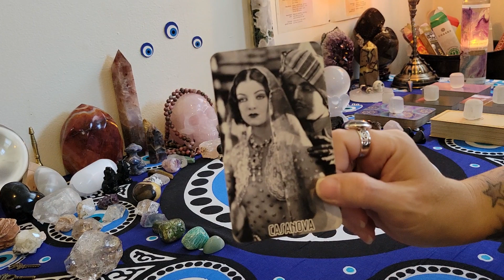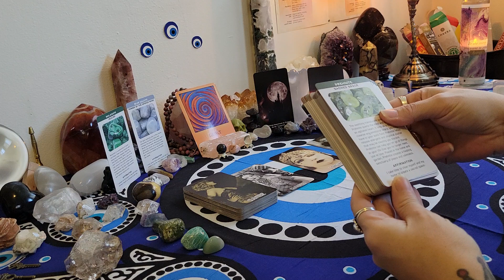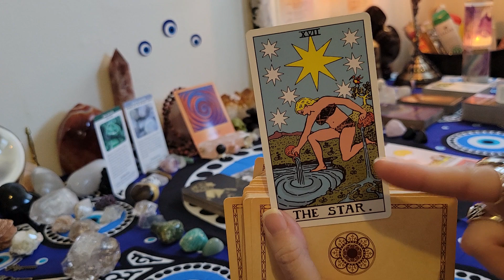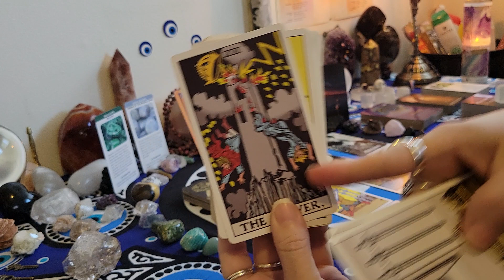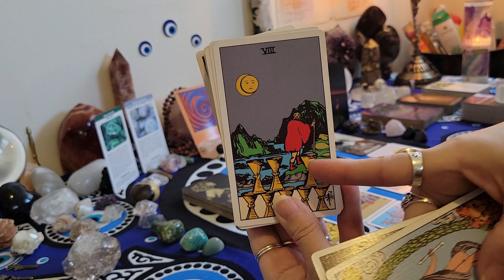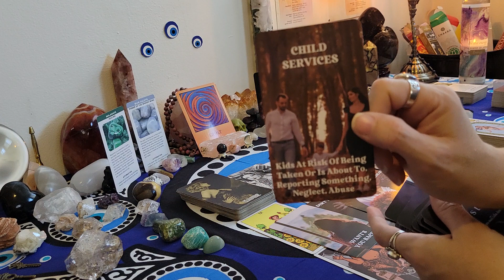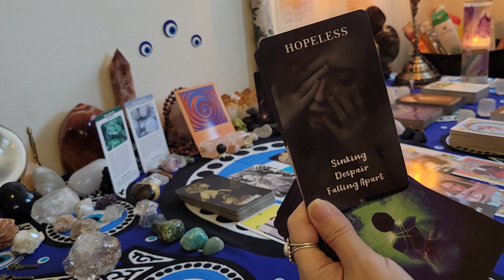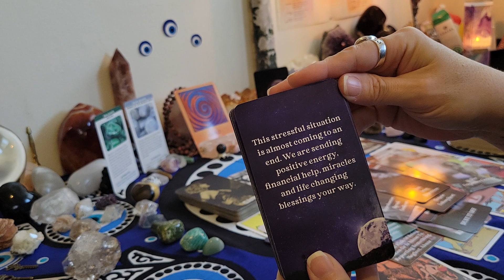Capricorn ♑️ King/Queen rising this player trying to get back in boundaries up!